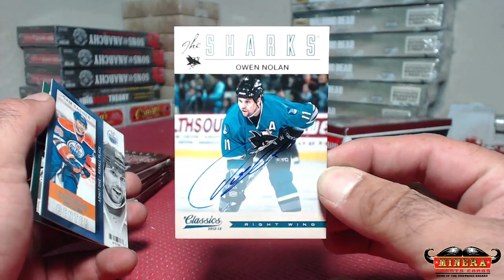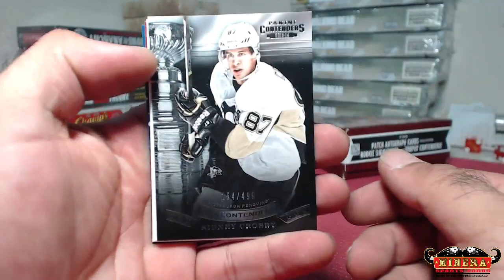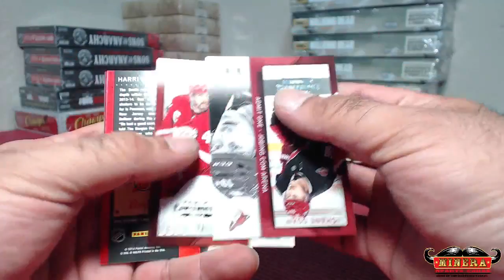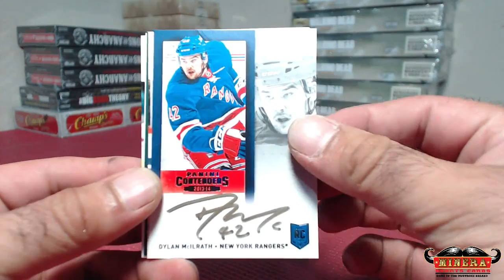RaySportsCards~2013-14 Panini Contenders Hockey Hobby Box Break